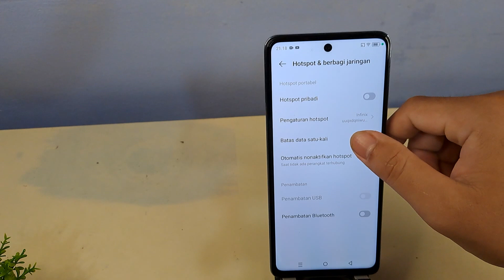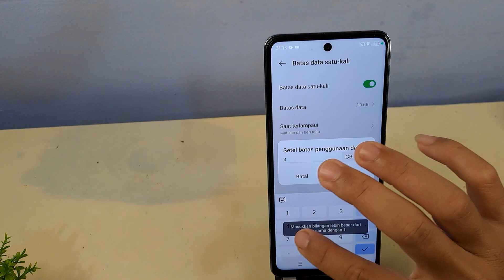Cara Membatasi Hotspot di Hp Infinix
Berikut ini tutorial cara membatasi hotspot di hp Infinix.
semoga bermanfaat.